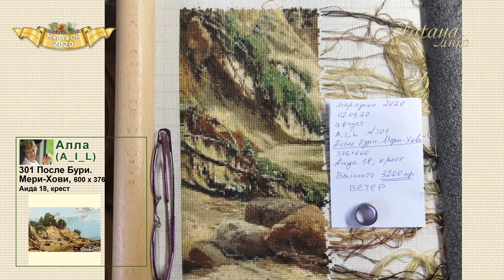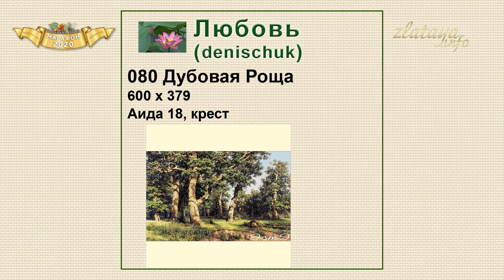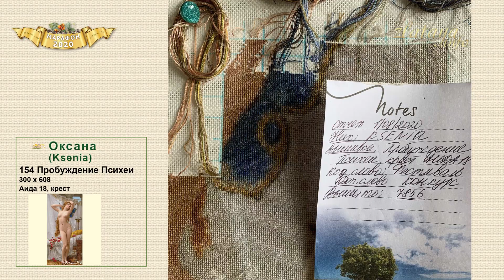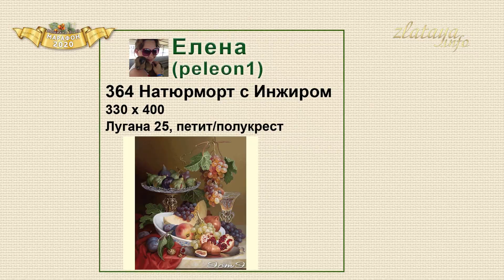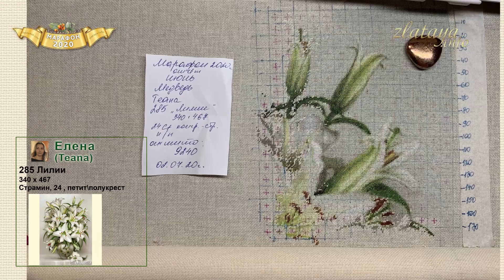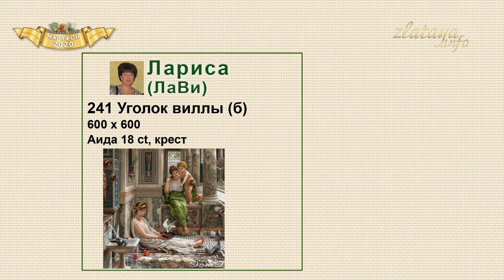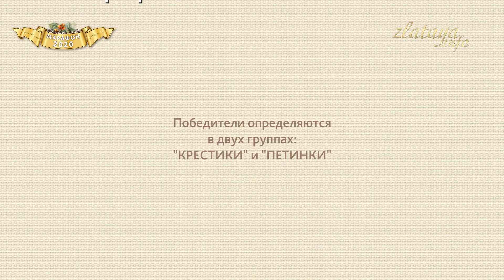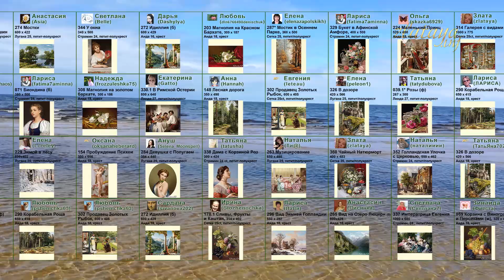Марафон 2020. 8 этап. Отчёт за август. Игра-конкурс вышивки ЭстЭ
Приглашаем полюбоваться на вышивки ЭстЭ участниц Конкурса-игры "Марафон 2020". Сколько мы вышили за август месяц.  Поздравляем Победителей и Финалистов!
Завершенные вышивки ЭстЭ на 8 этапе марафона:

Светлана (Belle) - 376 Августа Штробль
Елена (gbnelena) - 331 Пионы и бабочки
Злата (zlataya) - 360 Чайный натюрморт

Конкурсная тема на форуме: Марафон-сентябрь. Отчет за АВГУСТ